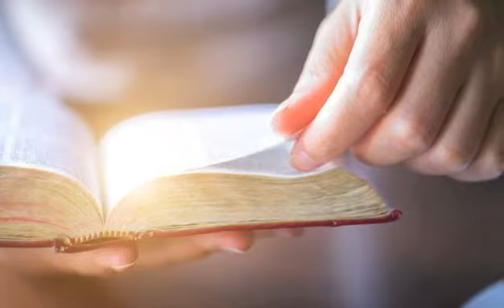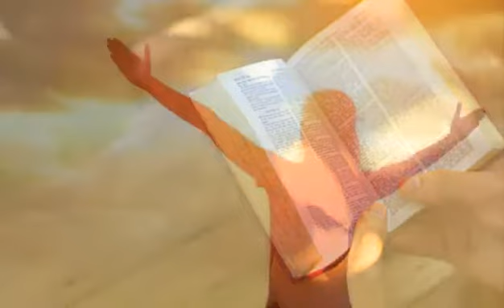#62 Meditemos en Su Palabra - Salmos 116